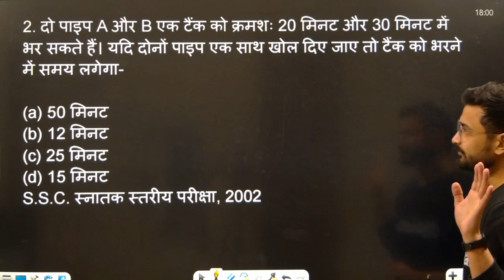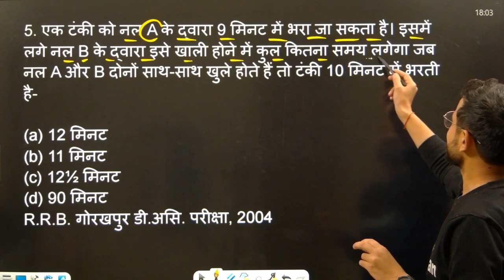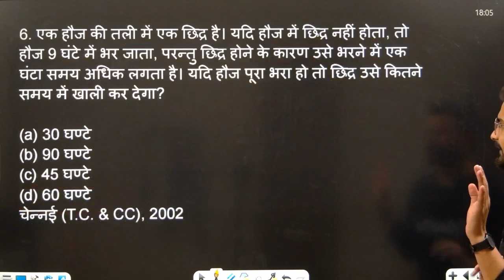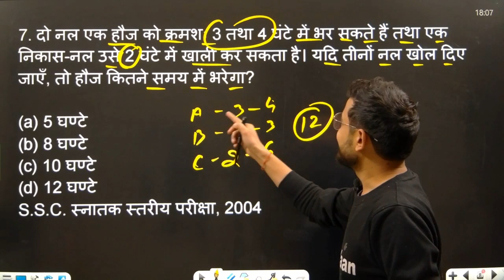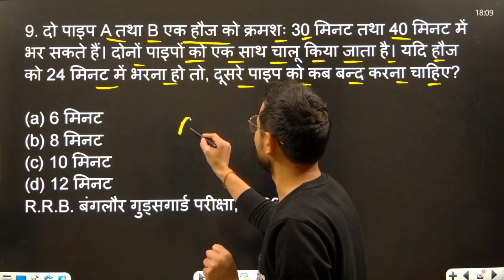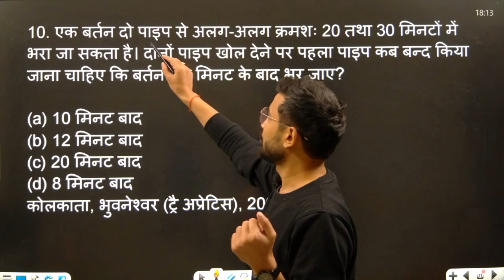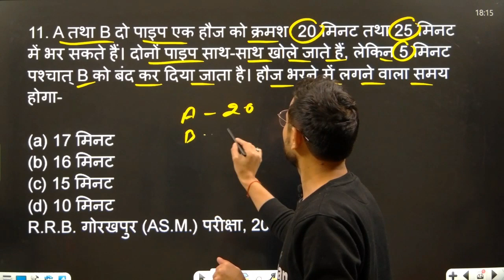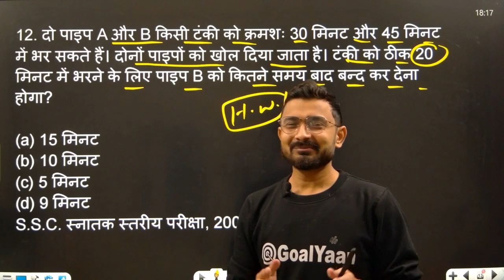Pipe and Cistern Shortcut | Pipe and Tanki Shortcut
Pipe and Cistern Shortcut | Pipe and Tanki Shortcut | RRB Group D | Lekhpal | UP Police

trickshala
trick shala
trickशाला